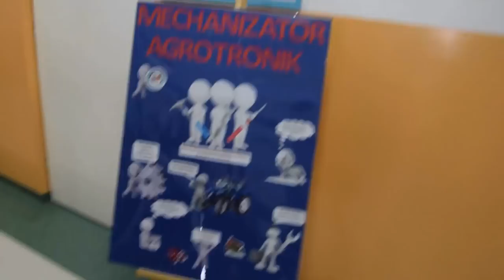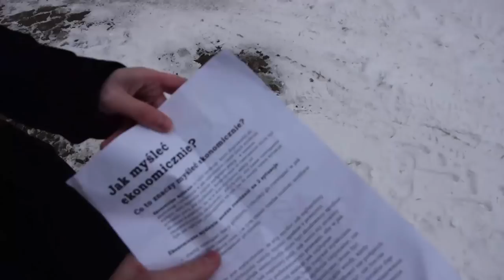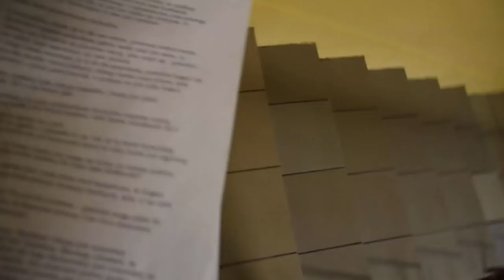ZSP w Żółkiewce | Film promujący | Styczeń 2019